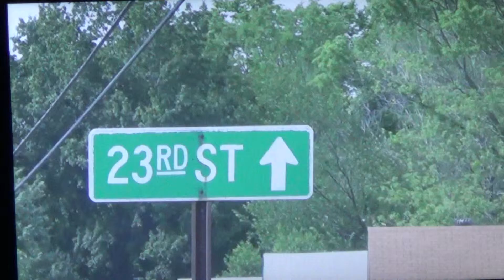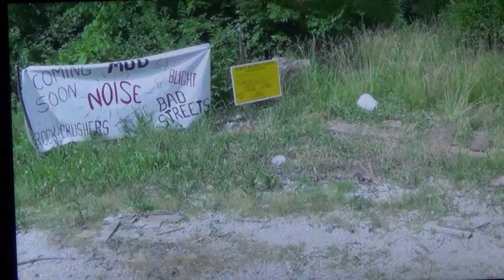Zoning Conversation With Independence Missouri Councilman Robeson Pt 2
Summary of Requirements

Section 106 of the NHPA requires that, before approving or carrying out a federal, federally assisted, or federally licensed undertaking, federal agencies to take into consideration the impact that the action may have on historic properties. Section 106 also requires that federal agencies provide the Council with the opportunity to comment on the undertaking.